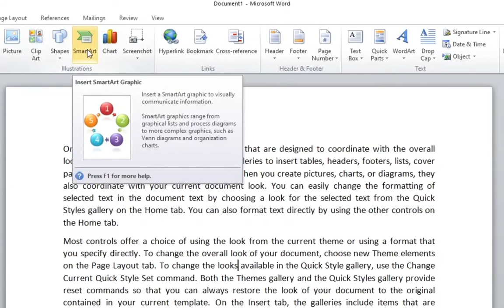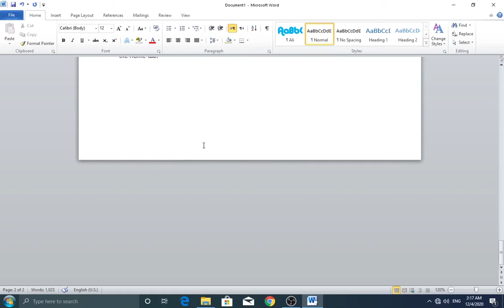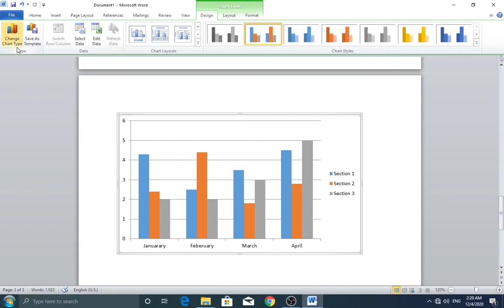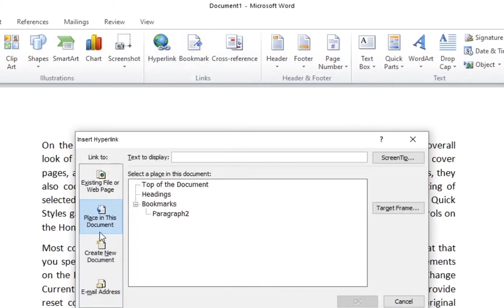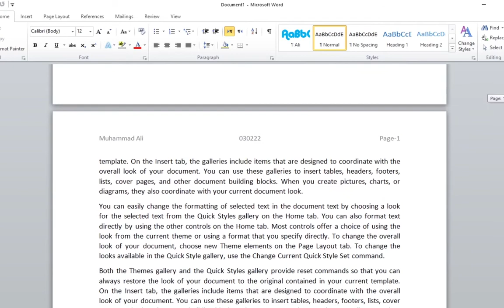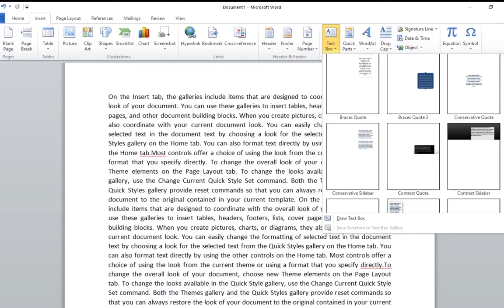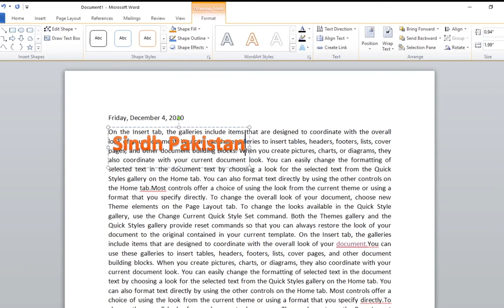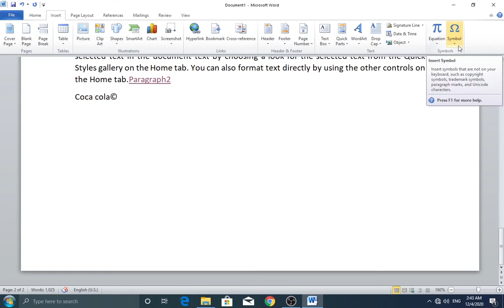MS office word class in Hindi part-5/installation to basic introduction class/